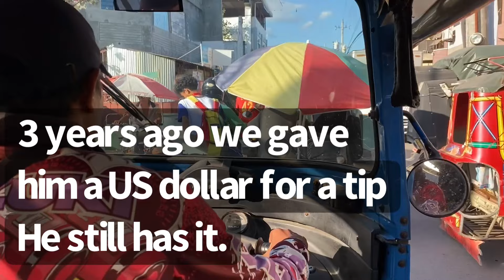Wandering around Naga, finding food, sites, and an old acquaintance.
After we left the track meet, we wandered a little bit and enjoyed the sites of Naga come along.
Various videos chronicling my life with my husband wherever we are. An eclectic assortment of vlogs covering different topics, trips, cooking, exercise etc, for no other purpose except entertainment for us and you all. Thanks for tuning in and I hope you enjoy what we have for you all.